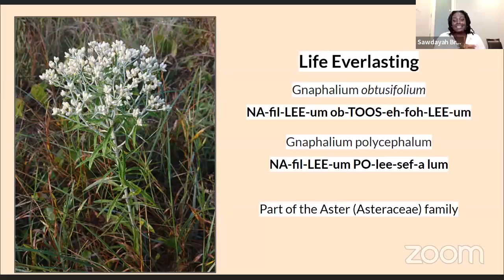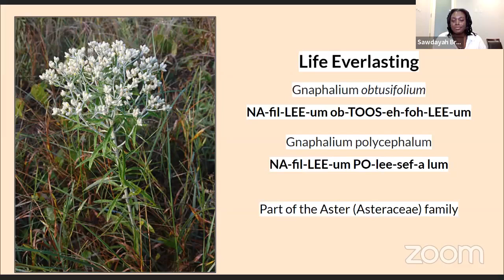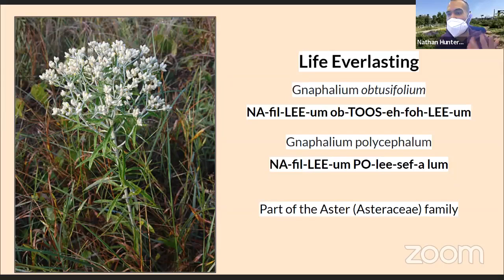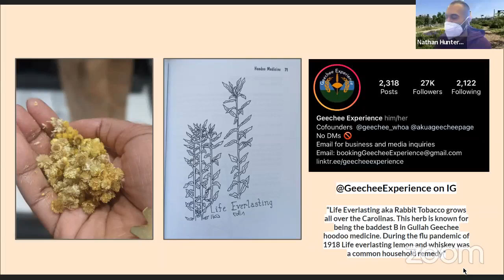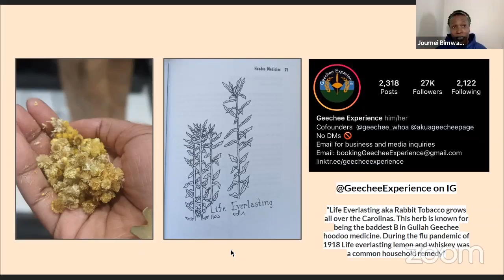Acknowledging Our Elders: A Weekly Plant Chat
This week Sawdayah Brownlee shares with us her special connection with Life Everlasting, her family, and the traditions of the Gullah people.